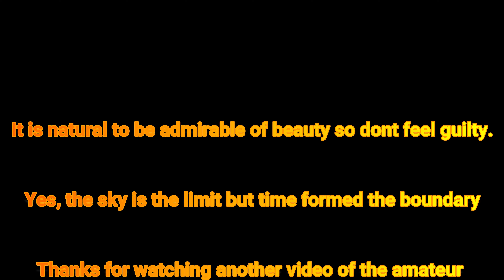Bode and cigar Galaxy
Bode Galaxy